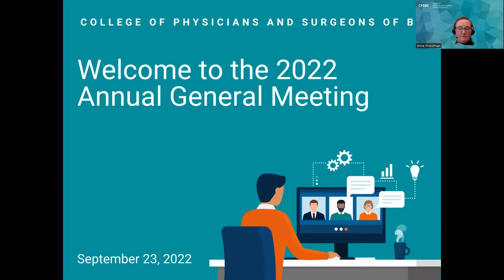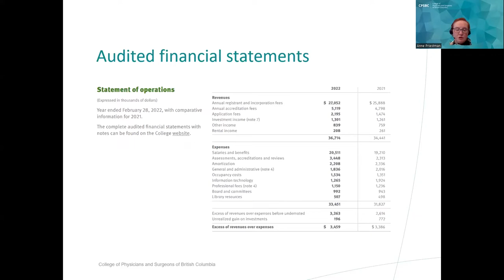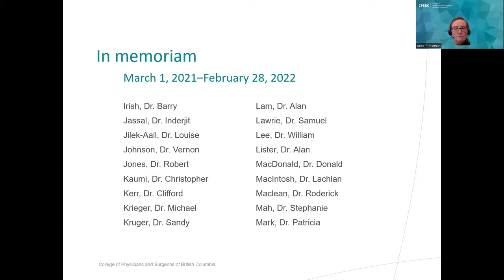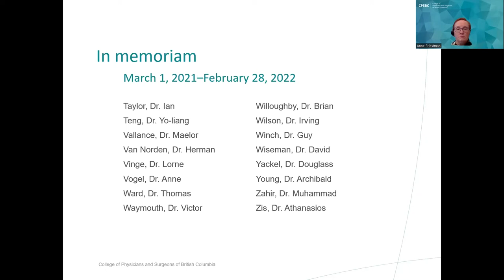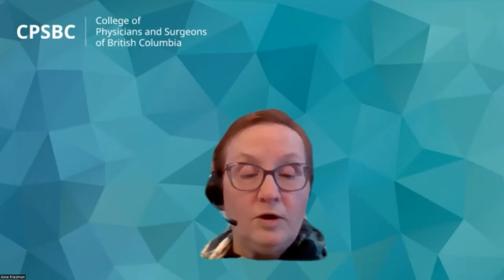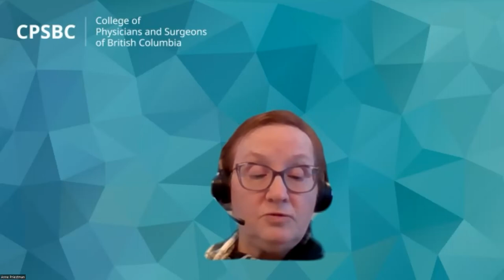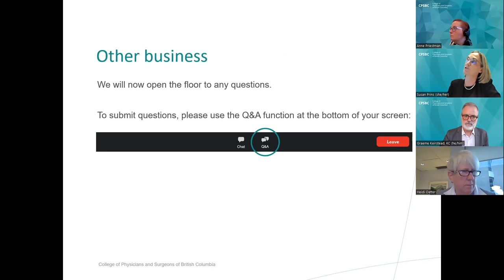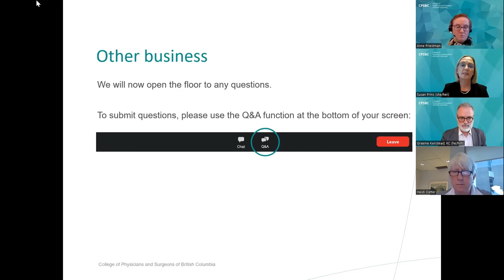Annual General Meeting (September 23, 2022)